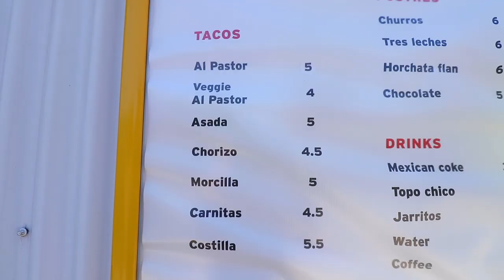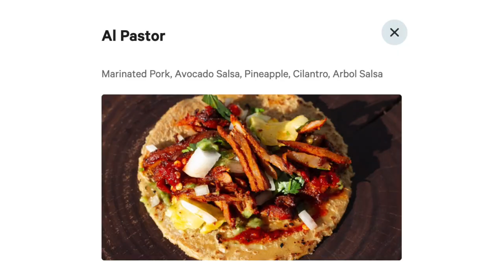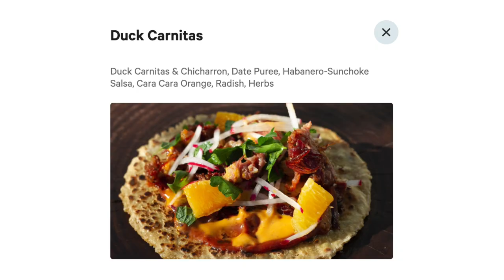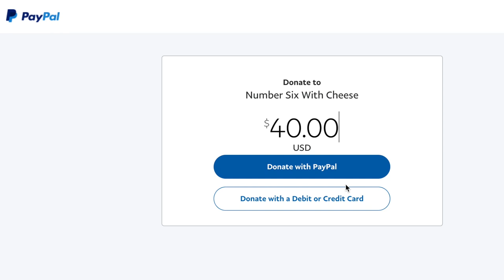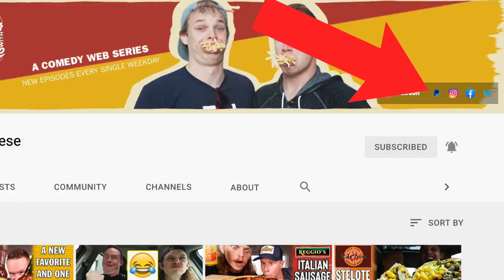Eating A Trio Of Tacos From Taqueria Chingon in Bucktown, Chicago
Taqueria Chingon is a new-ish gourmet Mexican taco stand that is serving some of the most bold flavors we've ever seen.

Our mailing address to send us items:
3023 N. Clark St.

Kourtny Basinger
Eric Bartgis
Dawn Kotecki
Kiel McClelland
Cindy Brown
Brian Yaczik
Garrett Lenox
Brian Yaczik

Steven Carrington
Kourtny Basinger
Amanda Evans
Mitch
David Knopf
Eric Bartgis
Matthew Fritz
Ronald Ely
Dan Hunt

David Naughton
Alex Andrews
Jamie Gordon-Kamm
Nancy Keith Remling
Cody Leach
Amanda Sartain
Matt Williams
Jessi Moths
Christopher Protain

Brent Gilliam
Derek Anderson
Joe Watt
Cedric Hurst

Charles Currier
Jeremy Walden

Kelsey Reagan
Gregory Tait
Billy Brackeen Jr
Charley Carey
Slippy Jones!
Kevin Kreiner
Bill Barrett (paid the $108 year in full!)
Damien Wilson
Sean Hanley
Karla Lindeman
Bobby Hall
Chris McKay
Keith Matras
Erin Bell (paid the $108 year in full!)
Matthew Menentowski
Derek Strong
Alana Packard-Armendariz
Brooke Winkler
Derek Strong
Jacquie Desmond
Sapan Patel
Ryan Buckman
Kyle Hopfensperger
Art Brown
Chris Michela
Monica Mars
TEAM WELBY!!
Matt Verdi
Brian Houser
Orin Dix
Kevin Fandry
Jacob Reed
Arthur Brown
MrVkng9099
Nick Wass
Kori Koschalk-Newmister
Debbie Ely
Cinny Hayes
Jackie Heroux

Batman himself

Keisha Eady
Kyle Kelm
Chuck Gordon
Evil Ernie
Lea Bonikowski
Michael Goodrich
Jamie
Curtis Kolbe
Jason Green
Pinche Borracho
David Black
Robert Cabbage
Ross Golding
Andre Smith
Toni Cooper
Kathy Jones
Shelly Hudson
Bill Sinkinson
Dustin Ring
Alex Kalogeropoulos
CJ Gall
Jeff Ohlrich
Hannah-Elizabeth Morris
Michael Goodrich
Big Mitch
Chad Munson
Steven Carrington
Michael Malone
James Smith
CJ Moore
WonderMedia
Shay and Julie Moore
Dustin Anderson
Steven Berger
Joseph Rutherford
Steve Bradford
Chris Voss
Justin E
Lee Lawson
Steven Edgell
Juliet Bagel
Doug Clemann
Jason Jones
Christopher Haines
Eric Ely
Eric McCloskey
Anjelica Jesus
Michael Hopper

Patrick Canale
Jason Harrison
Brian Finley
Drew Braston
Jewel M
Hansel Infante
Bailey Medlin
Johnny Is
Andy Armstrong
Jen Anderson
David Cooper
Dewey Cole
Molly
David Jackson

Kevin E
Robert Johnson
Mr Rican
Daniel
Dalton
Kevin Bastian
Juliet Hagle
Christopher George JW
Brianne Gasser
SMitchell
Jonathan Smith
Jeffrey D'Agostino
Gavin Provost
Dimitri Kaye
Jeremy C
Partrick
Dawnn Gray
Hunter
Joe S
Doug H
Brandon Long
Scott Hinden
Dean Diamond
The Midwest Brew Review
Ryan Brown
Adam Ehlers
Robert Mattei
Tiffany Myton
Colleen Maxwell
Justin Hazard
Amanda Harvey
Nearly Worthless
Jo Espanol
Josue Baez
It's Raining Babies
Joe Norskov
Sean Levings
Michael Medhurst
Matt Lewis